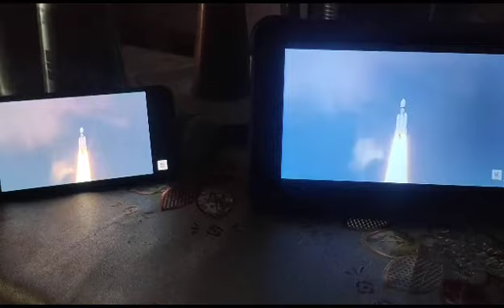Chandrayaan 3 successfully launched.,....... proud moments 🦚🦚🦚🦚